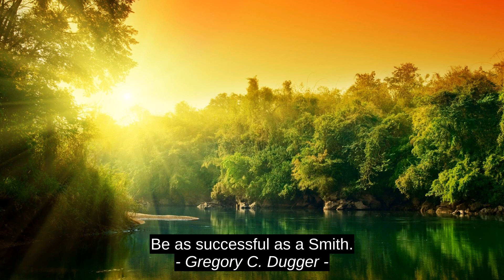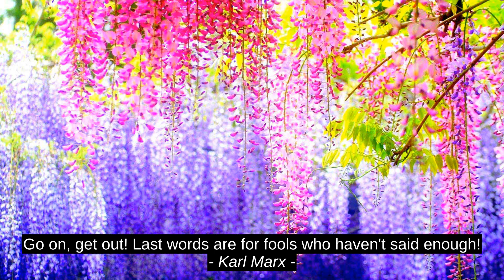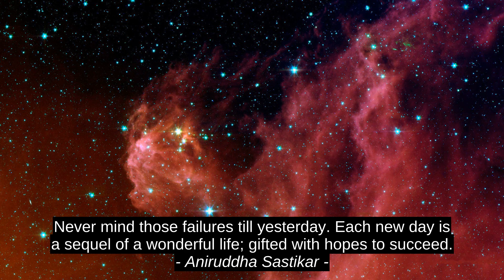Bora Inspirational Quotes - Marcia Casar Friedman